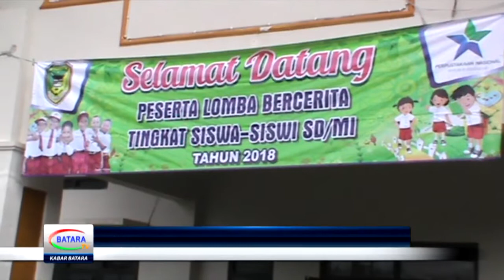TINGKATKAN MINAT BACA DENGAN LOMBA BERCERITA